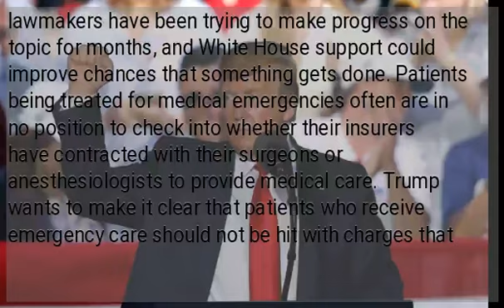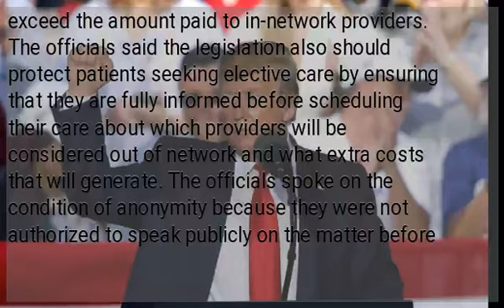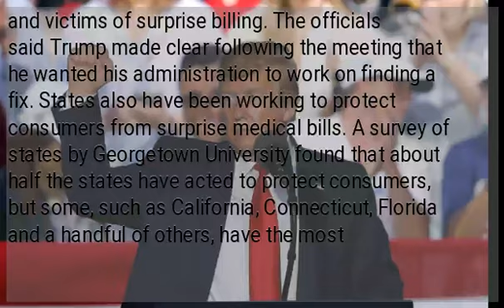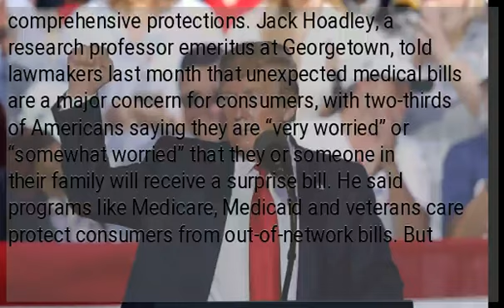Sticker shock: Trump taking aim at ‘surprise medical bills’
WASHINGTON – President Donald Trump will begin a push Thursday to fight health care sticker shock by limiting “surprise medical bills,” the unexpected charges faced by insured patients when a member of a health care team that treated them is considered an out-of-network provider. Senior administration officials told The Associated Press the Republican president will outline principles he can support as part of legislation to limit such billing practices. Republican and Democratic lawmakers have been trying to make progress on the topic for months, and White House support could improve chances that something gets done. Patients being treated for medical emergencies often are in no position to check into whether their insurers have contracted with their surgeons or anesthesiologists to provide medical care. Trump wants to make it clear that patients who receive emergency care should not be hit with charges that exceed the amount paid to in-network providers. The officials said the legislation also should protect patients seeking elective care by ensuring that they are fully informed before scheduling their care about which providers will be considered out of network and what extra costs that will generate. The officials spoke on the condition of anonymity because they were not authorized to speak publicly on the matter before Trump’s announcement. The White House effort is part of a broader push by the Trump administration to increase transparency in the health care system. On Wednesday, the administration finalized regulations requiring drug companies to disclose list prices of medications costing more than $35 for a month’s supply. The president also will make the case that legislation should not lead to additional costs for taxpayers. Insurers form networks of doctors and hospitals, in part, to gain some leverage for negotiating reimbursements. Usually patients pay a bigger share of the bill for any care sought outside those networks. But sometimes, patients don’t know they got care outside of their network until they get their bill. A House panel held a hearing on surprise medical bills last month. Trump also participated in a January meeting with health care advocates and victims of surprise billing. The officials said Trump made clear following the meeting that he wanted his administration to work on finding a fix. States also have been working to protect consumers from surprise medical bills. A survey of states by Georgetown University found that about half the states have acted to protect consumers, but some, such as California, Connecticut, Florida and a handful of others, have the most comprehensive protections. Jack Hoadley, a research professor emeritus at Georgetown, told lawmakers last month that unexpected medical bills are a major concern for consumers, with two-thirds of Americans saying they are “very worried” or “somewhat worried” that they or someone in their family will receive a surprise bill. He said programs like Medicare, Medicaid and veterans care protect consumers from out-of-network bills. But the same protections do not exist for most private insurance. /gsg...